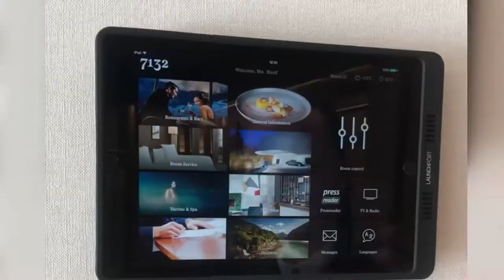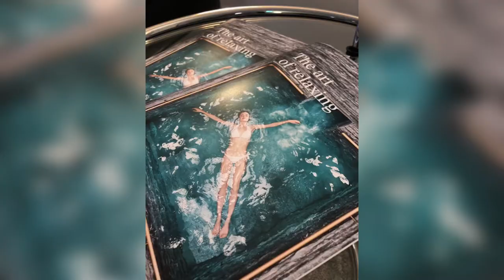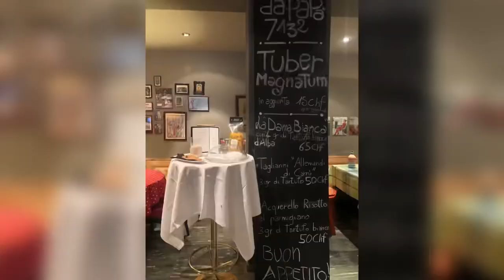7132 Hotel & Spa Hotel Experience Vals Switzerland by Peter Zumthor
The perfect setting and one of the most beautiful hotel I have ever stayed in. The view was breathtaking and service was impeccable.

The Thermal Spa design by Peter Zumthor is really a work of art.

It snowed when during my visit which made it all more spectacular in every aspect.